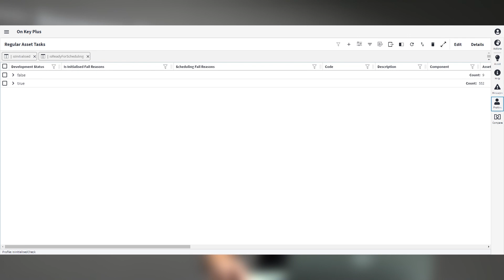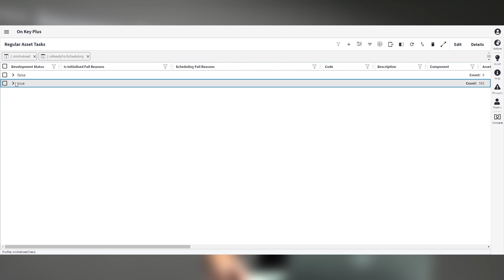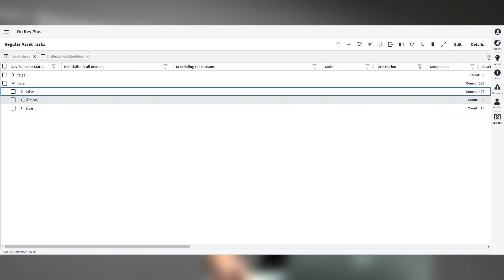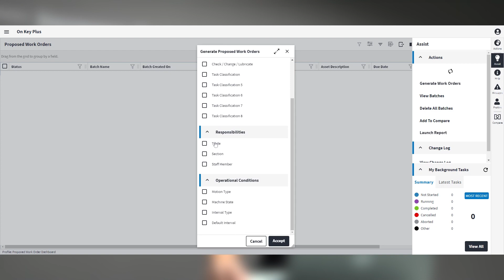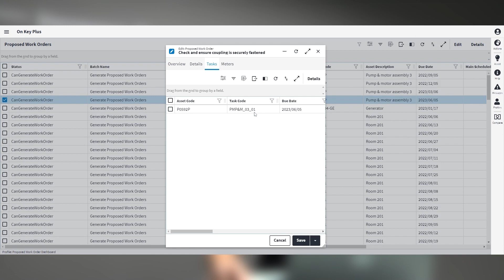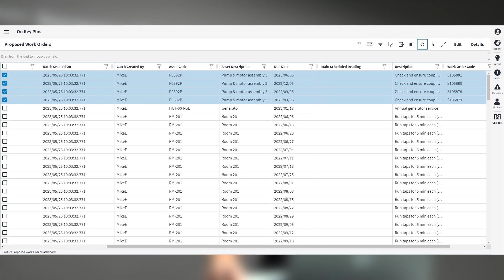How to Generate Work Orders in On Key EAM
Discover the secret to efficient work order generation with Mike Els as he takes you on a journey into the world of On Key EAM. Uncover the crucial steps to ensure your master data is correct, guaranteeing seamless task generation and learn how to turn your task plans into proper work orders.